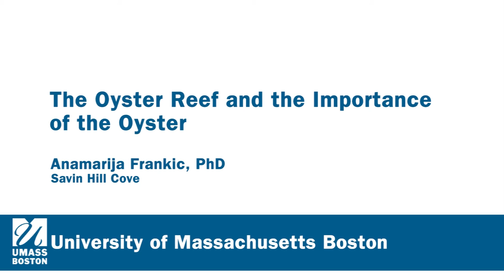The Oyster Reef and the Importance of the Oyster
Anamarija Frankic, PhD